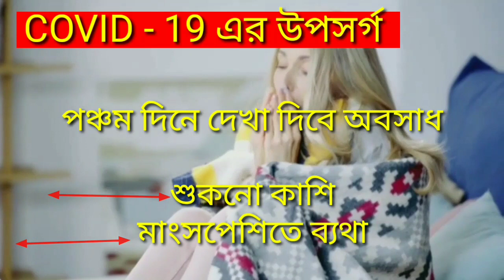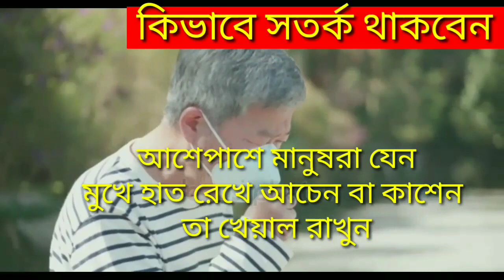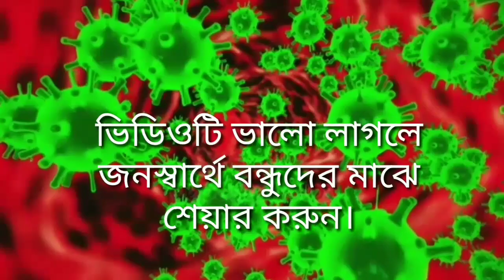করোনা ভাইরাস এর উপসগ কি ?করোনা ভাইরাস থেকে বাঁচার উপায় কি? মাক্স এর সঠিক ব্যবহার I কখন মাক্স পড়বেন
্করোনা ভাইরাস এর উপসগ কি ?করোনা ভাইরাস থেকে বাঁচার উপায় কি? মাক্স এর সঠিক ব্যবহার I কখন মাক্স পড়বেন। জ্বর, কাশি বা মাথাব্যথা হলে ডাক্তারের পরামর্শ নিন। করোনা হয়েছে এরকম এলাকা বর্জন করুন। নাক মুখ হাত দিয়ে চুলকাবেন না। অযথা বাহিরে বের হবেন না।